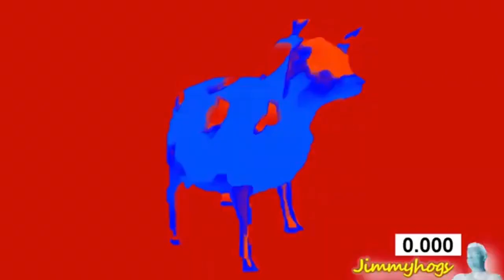Dancing Polish Cow Effects in G Major 7